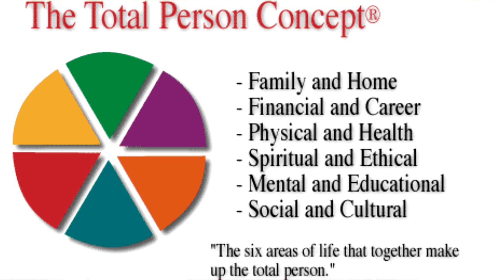How Balanced is Your Life?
Dr. Catherine Ngahu talks about the importance of balanced living and guides you through an exercise on how to assess your own life balance. Saying that today we all recognize that balanced living is not just about life and work, as we live life at many levels. She Talks about the importance of clarifying your believes, values passion and goals in order to seek balance through alignment. She proposes that we need to work on all of them to some extent if we are to have a happier and more enjoyable life, and to make the most of what we have been blessed with.

In this video, Catherine teaches how to assess live balance by considering an exercise on how well we are doing in 6 areas of life including financial, family, physical, career/education and spiritual. Using the concept of wheel of life she says that failure to focus in any one of these areas affects overall life balance.

Success means striving towards excellence in all these areas. Failure to address any of these areas that matter to you will impact your enjoyment as well as success in life, career or business. If there is no balance, you struggle to reach your destination with a wobbly wheel.

1. 8 Steps to Create your Vision by Dr. Catherine Ngahu

2. 4 Ways to Win Customer Trust in a Connected Digital World. By Dr Catherine Ngahu